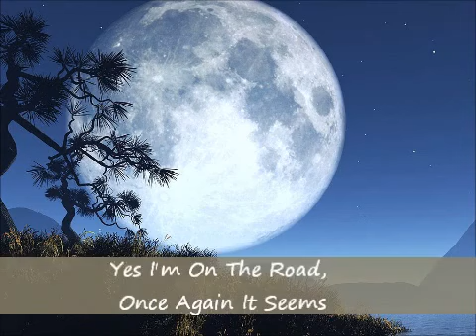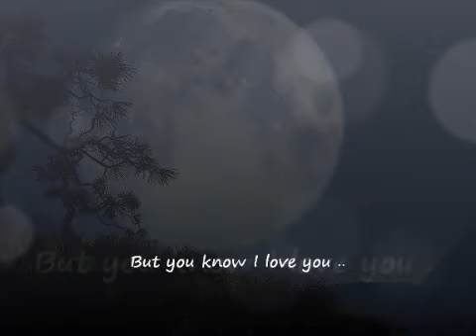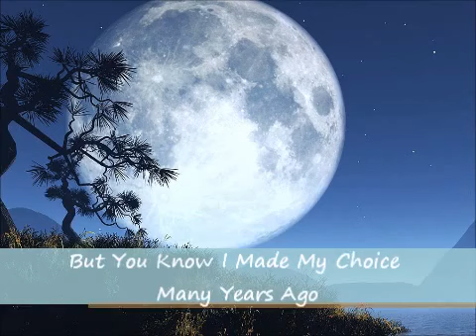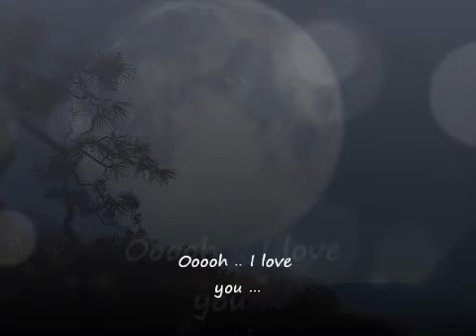But You know I love you - Alison Krauss